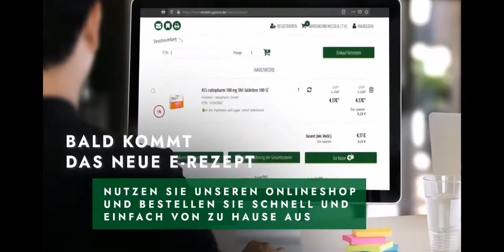online geht auch vor Ort - woiddrugstore.de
Seit 50 Jahren beraten und versorgen die Dreisessel-Apotheke Neureichenau und seit 25 Jahren die Arnika-Apotheke Wegscheid die Bevölkerung in der Region. Alles rund um Gesundheit, Prävention und Arzneimittelversorgung decken wir vor Ort ab. Jetzt erweitern wir unsere Serviceangebote um digitale Komponenten. Click and collect, Telepharmazie, Online-Versand und Vorbestell-App bieten unseren Kunden die volle Bandbreite an digitaler Versorgungsstruktur. Probiert´s doch einfach mal aus
Verbindet die Vorteile der Vor-Ort-Apotheke mit der Bequemlichkeit des digitalen Marktplatzes!